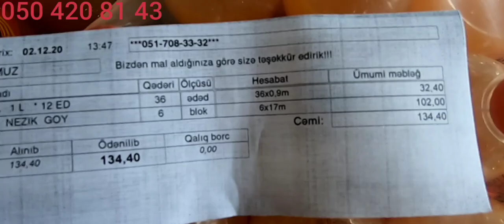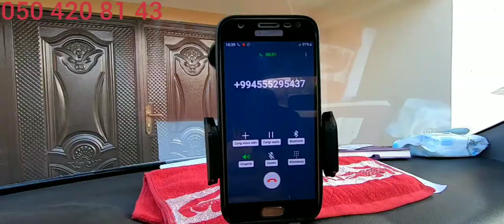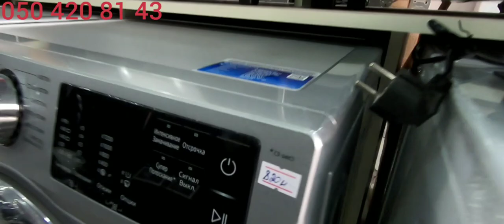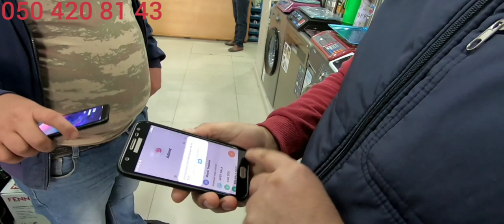02 12 20 2ci h baxın görün biz nə gözəl mənzərəyə şahidlik edirik süphan ALLAH 🤲🤲